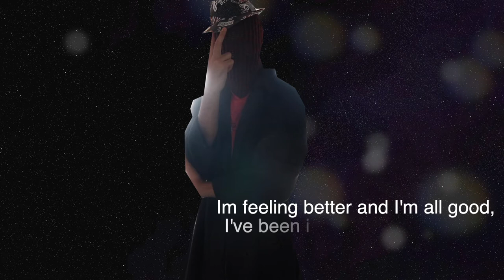I Got Some News...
Thank you all for your support and yes I will continue my job cause I love my job and show my Original characters I have so I'm back to Business, anyways thank you all Again I Will C ya Guys Soon BYE!!!

Credits:
Super Mario Galaxy: Soundtrack
Main Title